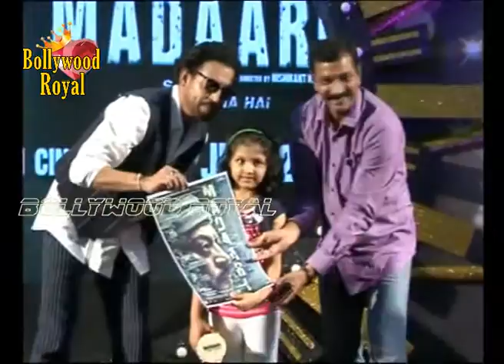‘Madaari’ Irrfan Khan Celebrates 3rd Anniversary of Viviana Mall Part 1